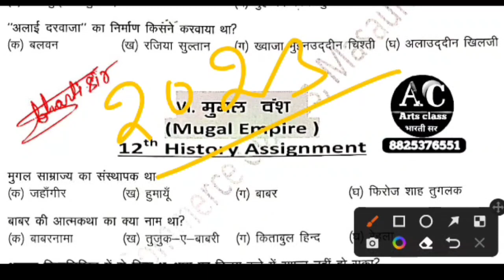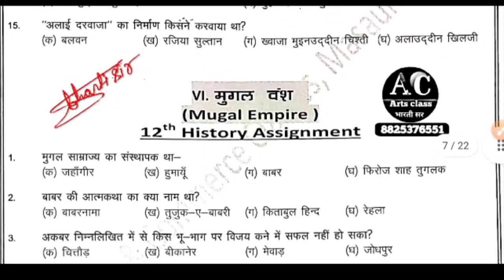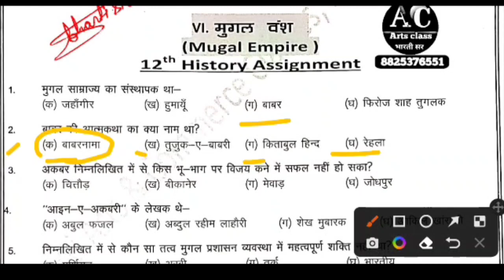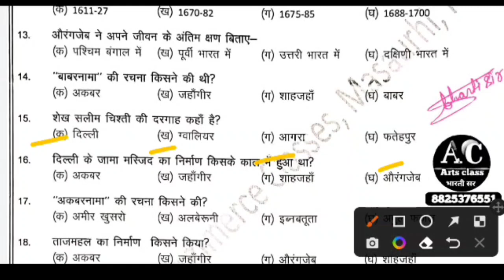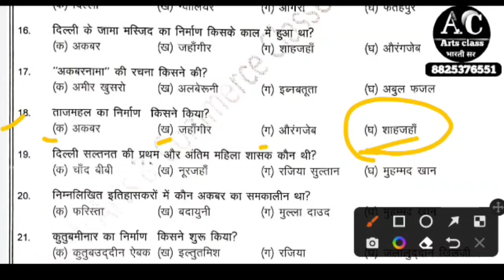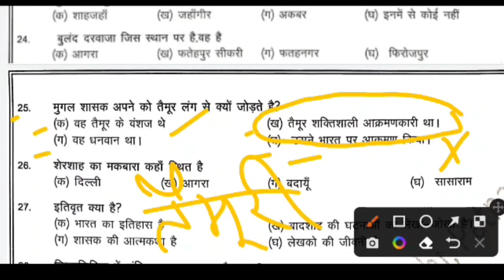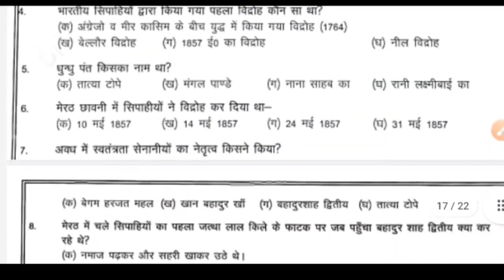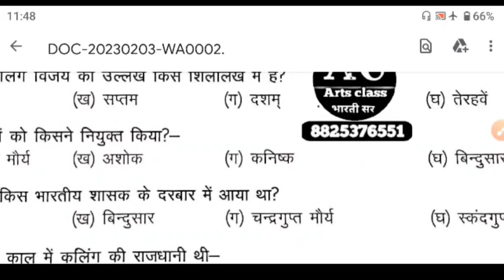12th History Viral questions Answers 2023 || History MCQ Questions for 12th Exam 2023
12th History Viral questions Answers 2023 || History MCQ Questions for 12th Exam 2023 Part 9